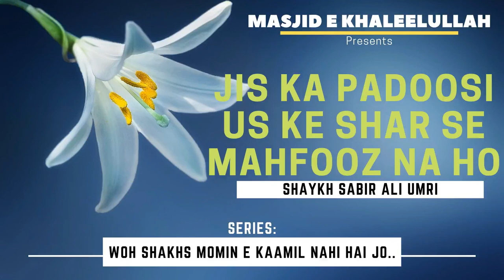Jis Ka Padoosi Us Ke Shar Se Mahfooz Na Ho | Shaykh Sabir Ali Umri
Masjid e Khaleelullah Presents

Series : Woh Shakhs Momin e Kaamil Nahi Hai Jo...

Today's Topic : Jis Ka Padoosi Us Ke Shar Se Mahfooz Na Ho